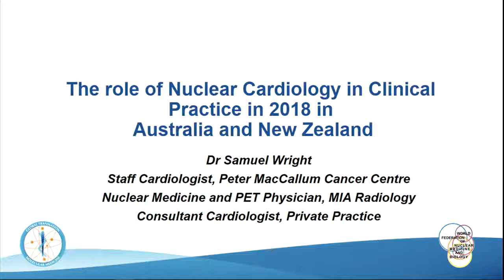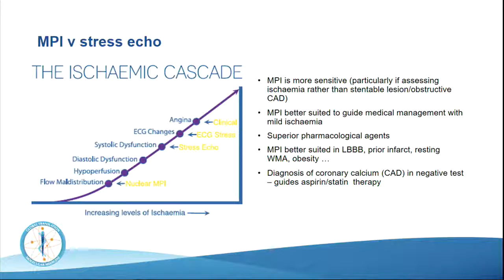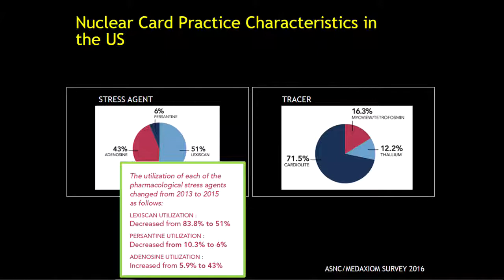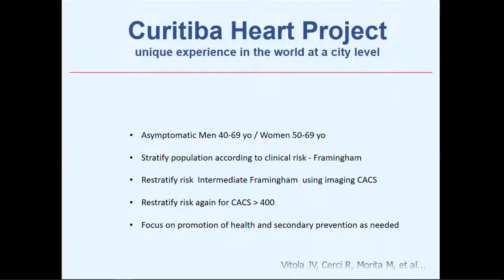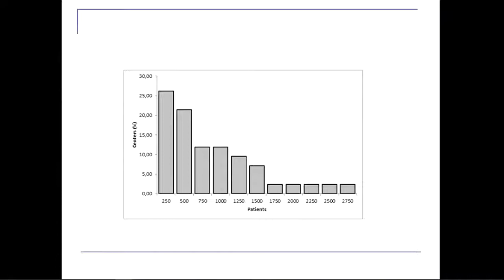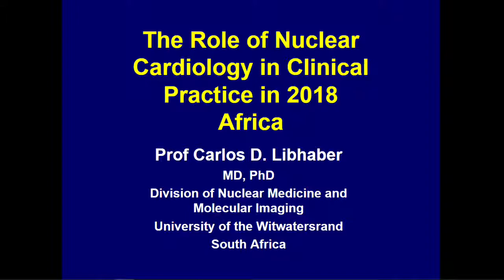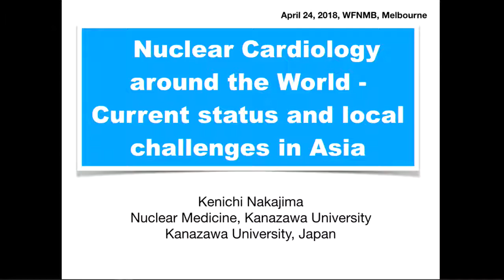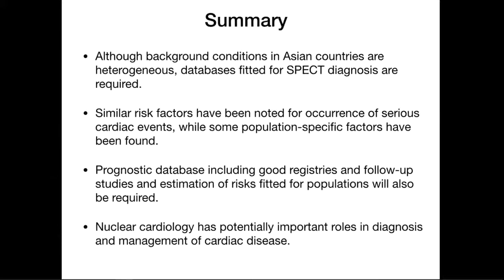E TUES 218 1030 CONCURRENT